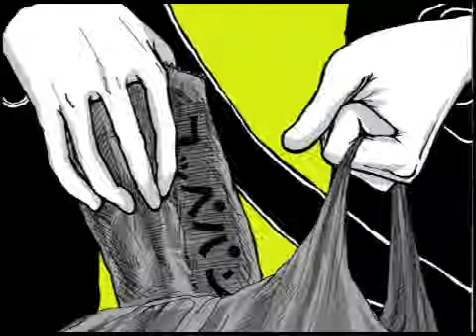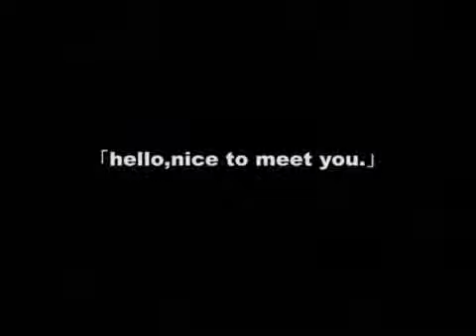REAL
kazue suriki 2007